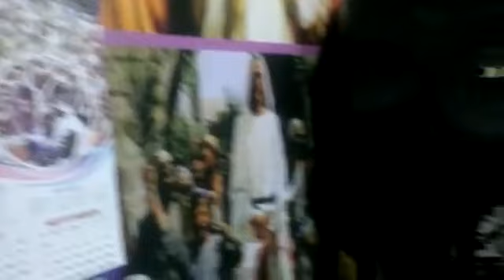DJ Dr. Spice interviews Jodiba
Interview @ Live FM, Cape Coast - After releasing his danceable debut single track Ayeeba, Jodiba talks about himself and his hometown,